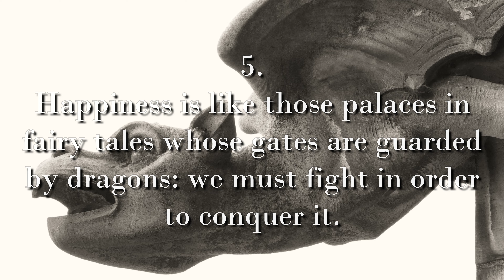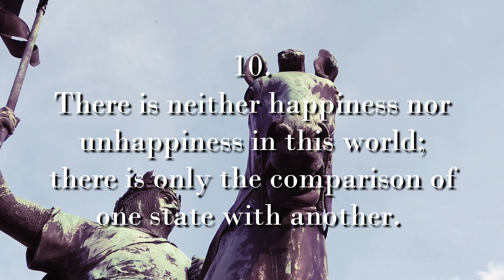10 Great Quotes From The Count Of Monte Cristo - So You Can Say You Read It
Watch for an amazing series of quotes from The Count Of Monte Cristo. The book is not only about revenge, but personal growth through horrific events, despair, and supreme happiness. Inspirational Quotes About Life Struggles. Enjoy.

quotes from books, inspirational quotes about life struggles, alexandre dumas quotes, top 10 book quotes, inspirational book quotes, best quotes from authors, best quotes in literature, best quotes of all time shorts, inspirational videos, mind watch channel, motivation stress relief, quotes about life videos, quotes from famous people, top quotes of all time shorts, Count of monte cristo best quotes